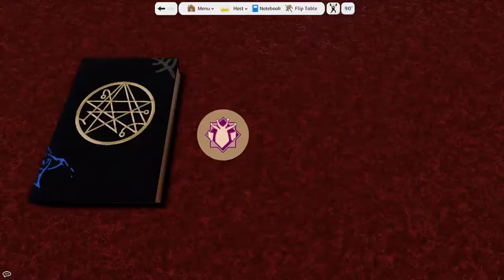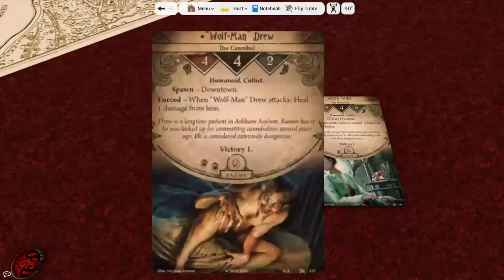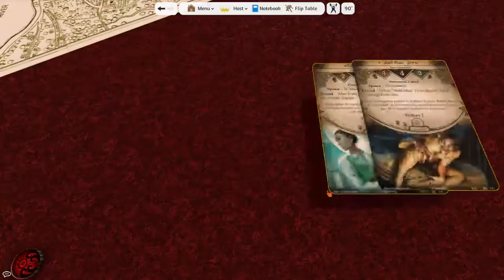Arkham Horror The Card Game Skidz Scenario 3 Campaign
ATTENTION: *SPOILER ALERT*

If you don't want to know anything specific about this game before you play it yourself, you should *not* watch this video. You have been warned!

Welcome to the conclusion of the core box mini-campaign 'Night of the Zealot'. Skidz O'toole is the leading man in this story full of betrayal, old rotten corpses, failing mental health, evil cultists and an unspeakable abomination lurking below the good city of Arkham.

More videos will come - I will try this campaign with at least one other investigator and we will also do a little deck building together.